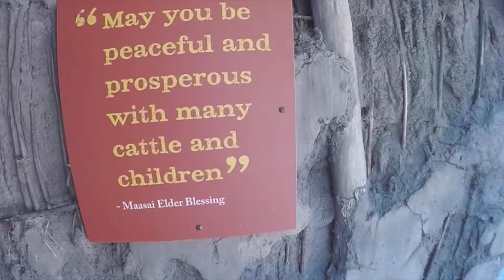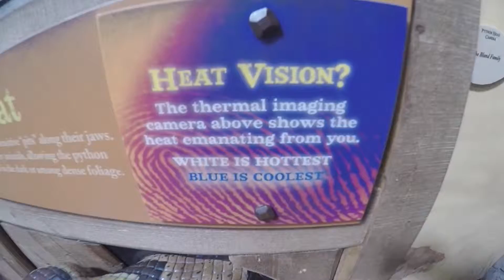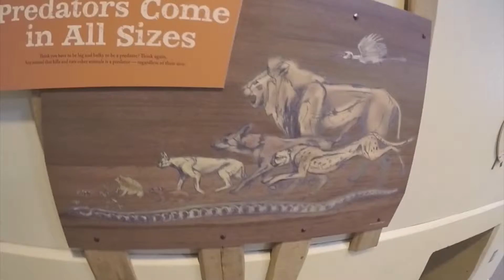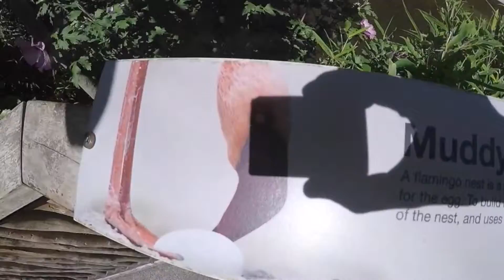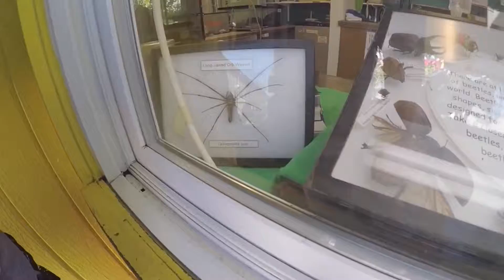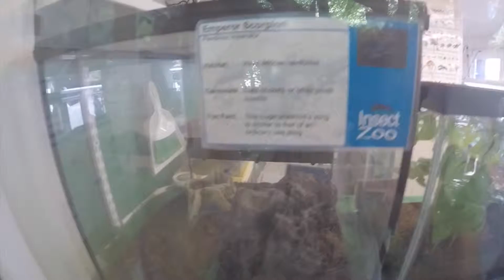The Portland Zoo Pt 2!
The Portland, Oregon Zoo Pt 2! A little more of a relaxing Vlog for you guys! It was our one year anniversary so we decided to take a road trip to Portland and Lincoln City so we could go to the beach and the Oregon Zoo! Originally we were supposed to go to Santa Cruz but things didn't work out. We couldn't let that ruin our time off though. This summer was pretty awesome and I have so much footage and badass clips to share with you guys! Let me know what you guys want to see more of out of all of the videos I upload! Thanks again for hanging out with me and watching my poopy videos! Check out my Vlogs playlist for the other parts of this trip.